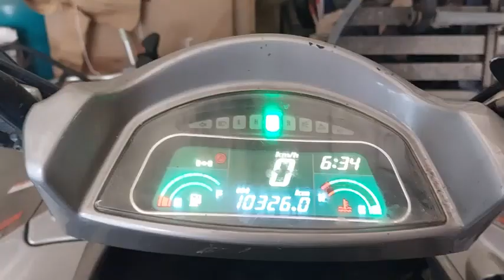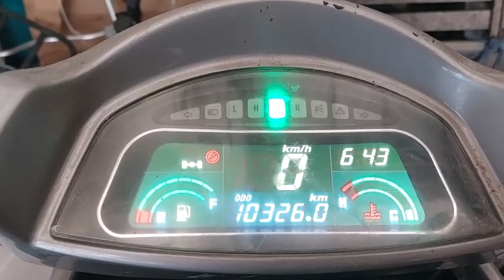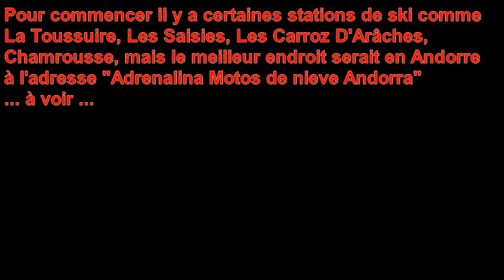À l'attention de tous les passionnés de moto, quad et motoneige ...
À l'attention de tous les passionnés de moto, quad et motoneige, j'aurais besoin d'aide, de soutien et de reconnaissance pour mes projets, et si quelqu'un arrive à identifier les problèmes sur le quad, je suis preneur...

Chapitres
0:00 10 mai 2024, La 106 en équilibre
0:23 19 mai 2024, J'ai besoin de votre aide pour le quad, svp...
1:06 20 mai 2024, Et quelqu'un peut m'aider à recoller ça aussi...
1:18 24 mai 2024, J'aurais besoin de votre aide pour le quad, svp...
8:50 Tous les équipements du quad
17:30 Long discours sur mes projets, c'est là que j'aurais besoin d'aide, de soutien et de reconnaissance, s'il vous plaît...
38:49 Retour sur ma Yamaha

Date de tournage : 10, 19, 20, 24 mai 2024